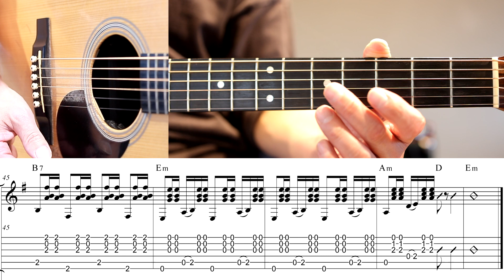(고급용)No.468 마이웨이 기타 TAB - 윤태규 기타레슨(기타강의,기타강좌,기타강습)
개별악보 구입 사이트도 있습니다.

기타전주              하는법                 00:00"
기타연주              하는법                 10:29"